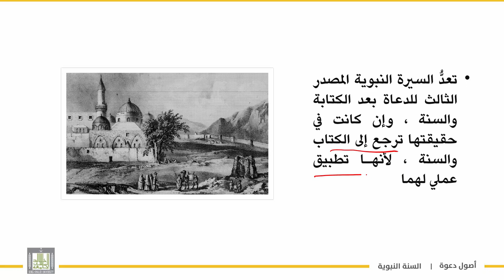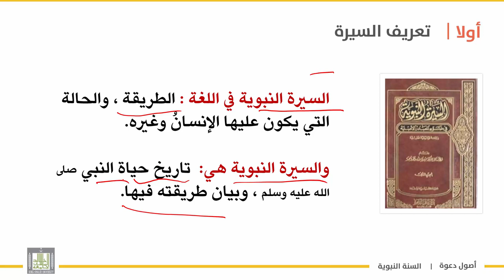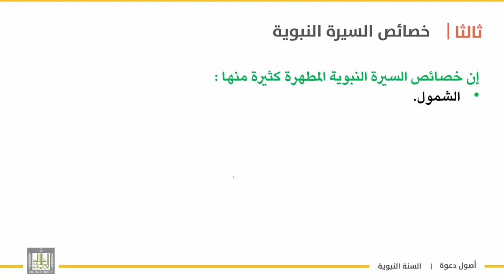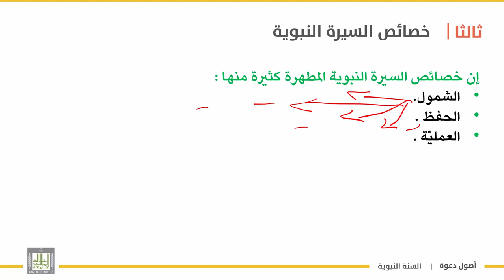أصول دعوة 1 | الوحدة 3 | السيرة النبوية - تعريفها لغة واصطلاحا - أهميتها -خصائص - 5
الوحدة الثالثة : مصادر الدعوة وخصائصها
الدرس الخامس : السيرة النبوية - تعريفها لغة واصطلاحا - أهميتها -خصائص - 5
1.تعريف السيرة لغة واصطلاحا .
2.أهمية السيرة .
3.من خصائص السيرة :
الشمول .
الحفظ .
العملية .